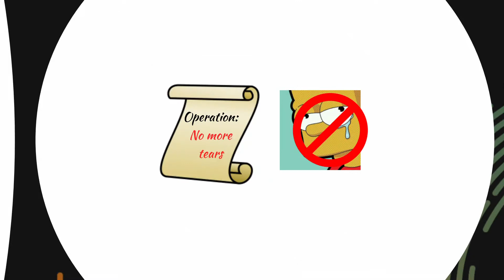Hope Kids: Operation No More Tears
Read from the Jesus Story Book Bible by Sally Lloyd-Jones